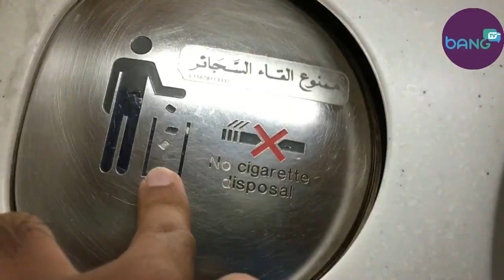যে সকল প্রশ্ন বিমান বালাদের করা উচিত নয় || Do not ever ask these questions to Air Ballad || Bang TV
যাঁরা নিয়মিত বিমান ভ্রমন করেন, তাঁরা জানেন বিমানবালারা বেশ আন্তরিকতার সঙ্গেই যাত্রীদের সেবা প্রদান করে থাকেন । দীর্ঘ যাত্রায় পানি, খাবার, কম্বল দেওয়া থেকে শুরু করে ডিপারচার কার্ড বা প্রস্থানের ফরম বিলি কিংবা প্রাথমিক চিকিৎসা—সবকিছুতেই বিমানবালারা চেষ্টা করেন যেন যাত্রীসেবায় কোনো ত্রুটি না থাকে। তবে যাঁরা নিয়মিত বিমানে চড়েন না, তাঁরা হয়তো না বুঝেই অনেক প্রশ্ন করে ফেলেন। এতে বিমানবালারা বিরক্ত হতে পারেন, আবার বিব্রতকর পরিস্থিতিতে পড়তে পারেন আপনিও। তাই বিমানবালাদের কী প্রশ্ন করবেন আর কী করবেন না, তার একটি তালিকা পাওয়া গেছে ..